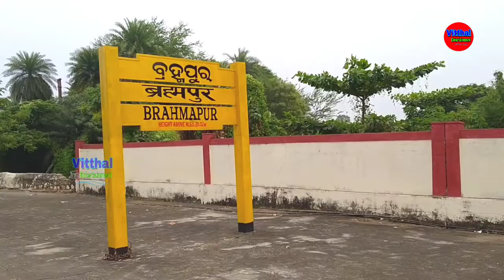Khallikote University Berhampur | University Campus | Khallikote College | University Vlog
Khallikote University, Berhampur, located near about 1-2 km away from Berhampur Railway Station, Odisha. It was a state university founded in 2015 as a cluster university with five constituent colleges, transformed into a unitary university in 2020 and merged with Berhampur University in 2021.

This is just a short campus tour of this University, If you want you can choose this University for your further studies.